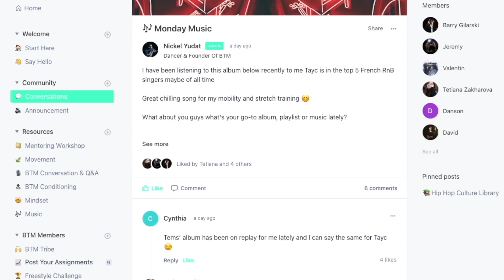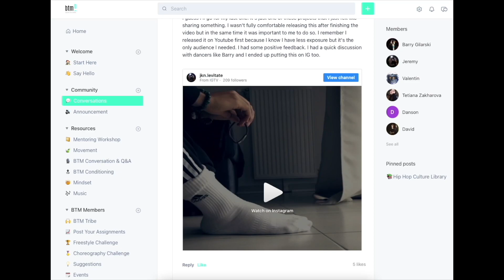RBC | BTM Experience 2022 Open Show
We believe online training doesn’t have to be lonely. Our mission is to create a supportive environment where dancers can connect, share, and collab with each other.

*Choreography by Violeta DaQueen & Auggi*